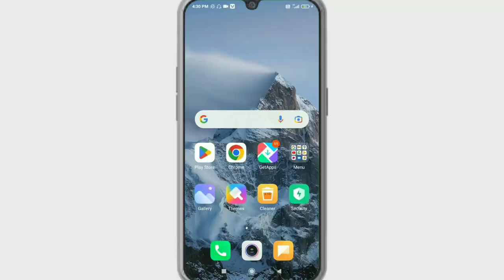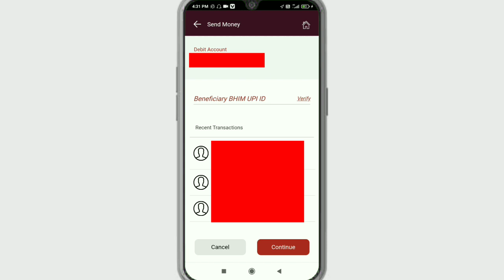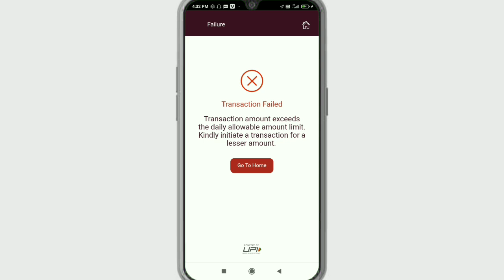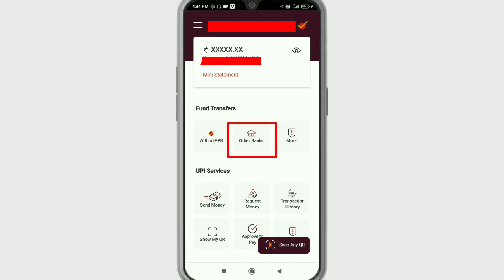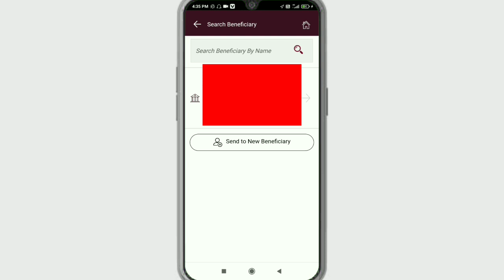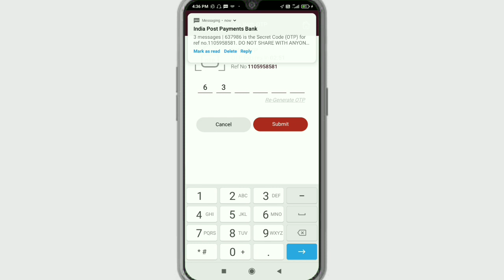Ippb App || New Problem Solution || Transaction amount exceeds the daily allowable amount limit..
By this video I would to tell you about the Ippb Mobile Banking App New Problem Solution i.e. transaction amount exceeds the daily allowable amount limit.

This problem occurs only when we used to transfer the money from Ippb account to other bank account then we faced this problem of transaction failed.

The solution of this problem are discussed in this video in detailed.

Whole the details are discussed in this video.